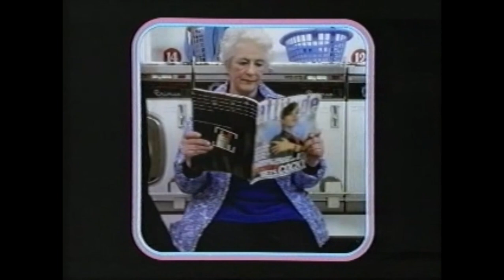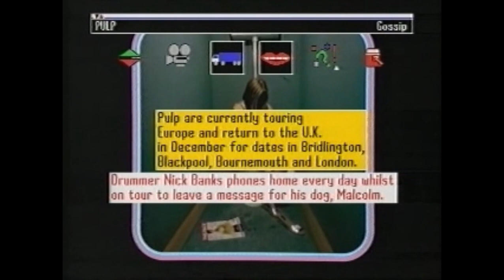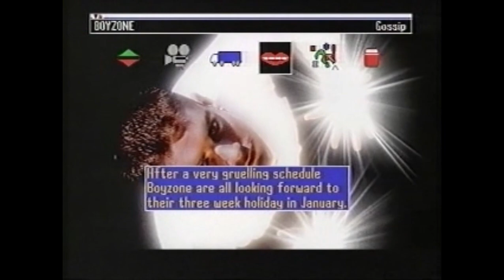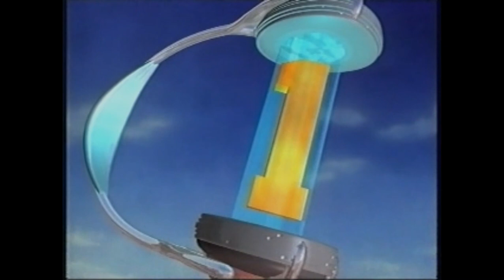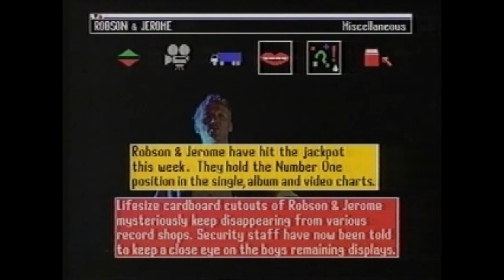The Chart Show - 25 November 1995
ITV chart show - Chart News, Hotshot and The Top 10